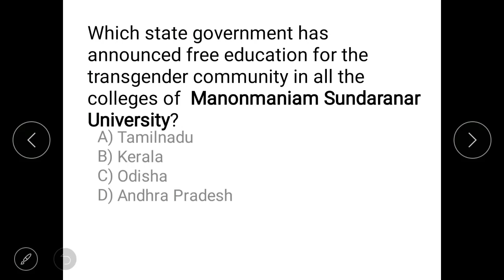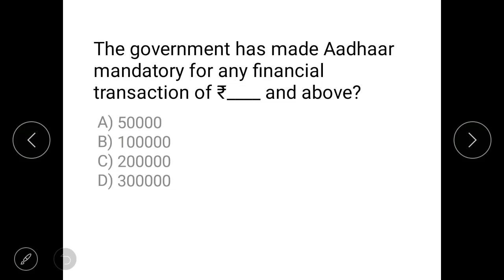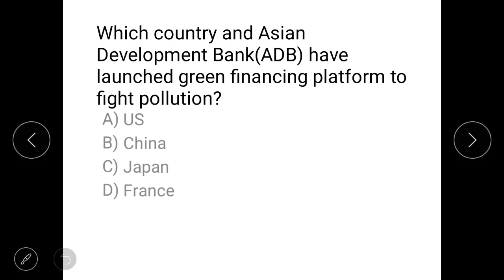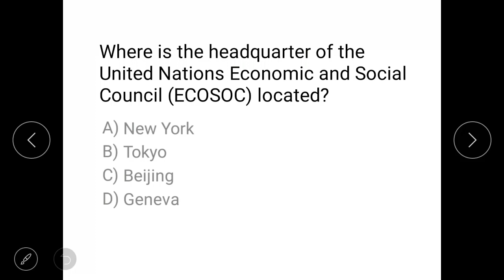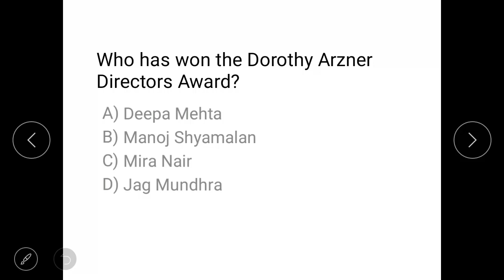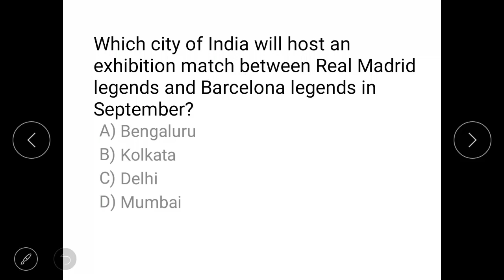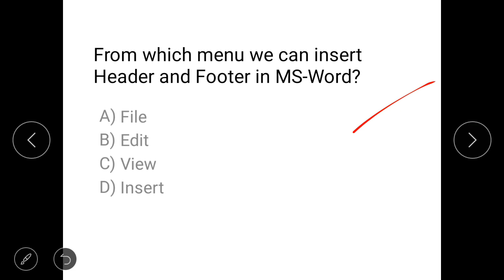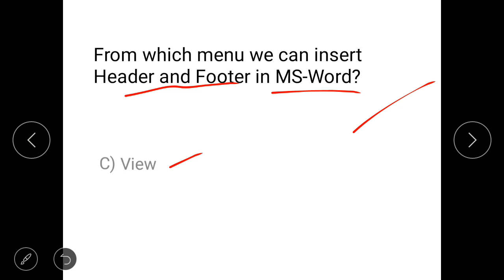CURRENT AFFAIRS||OF 16 - JUNE - 2017||IN HINDI||IN ENGLISH||SSC||IBPS||SBI PO||BANKING EXAMS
In this video, You will find all the current affairs updates of 16 june 2017. For student's convenience video is made with the usage of english and hindi languages so all students can easily learn from video.

This Current affairs of 16 june 2017 video is useful for all competition exams like banking exams, ibps, sbi po, sbi clerk, ssc , railway,niacl,nicl, insurance companies exams and all other exams.

On this GK4 SUCCESS channel you will find daily current affairs videos so you can easily study current affairs daily.

 keep learning, keep growing .Best of luck.